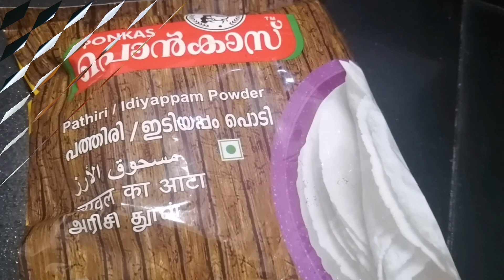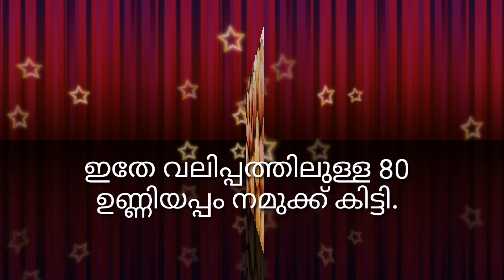Unniyappam With Rice Flour|Unniyappam recipe malayalam|SSANN VLOGS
അരി അറക്കാതെ. സോഡാപ്പൊടി ചേർക്കാതെ വളരെ എളുപ്പത്തിൽ അരി പ്പൊടി കൊണ്ടു സോഫ്റ്റ്‌ ആയ ഉണ്ണിയപ്പം.. വീഡിയോ ഇഷ്ടപെട്ടാൽ ഷെയർ ചെയ്യാൻ മറക്കല്ലേ..